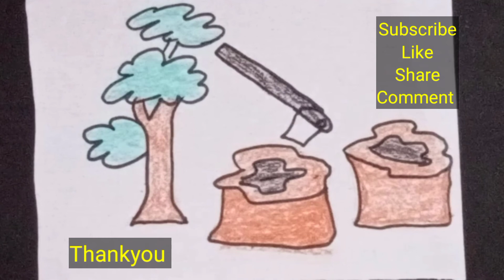How to Draw Trees in Simple Method using Marker